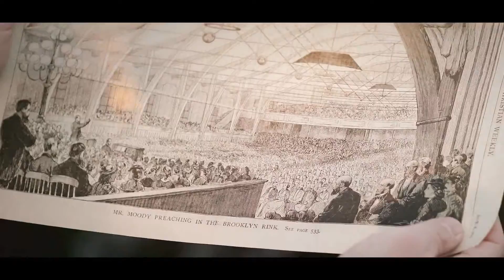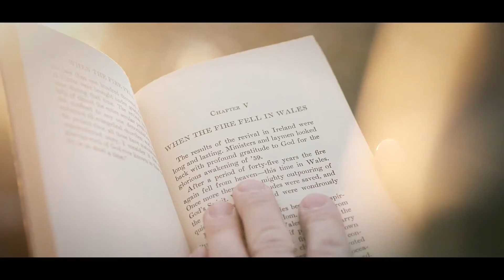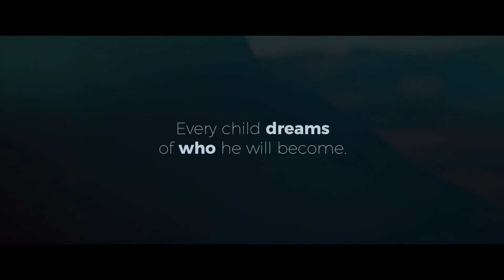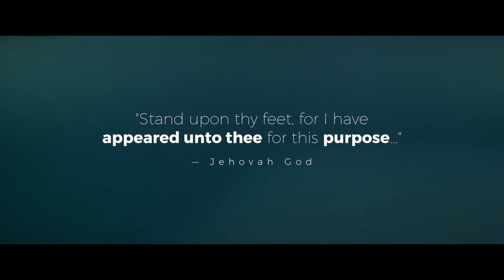Sunday Evening Service | 6/27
Anchor Baptist Church is located in Columbus, OH and is pastored by Dr. George E. Bell.  to learn more.